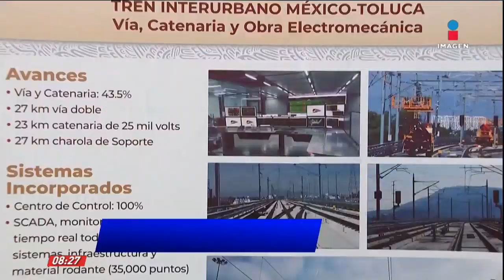Atropella a asaltantes en Naucalpan | De Pisa y Corre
El conductor de una camioneta atropelló a dos presuntos asaltantes de un cuentahabiente en Naucalpan, Edomex.